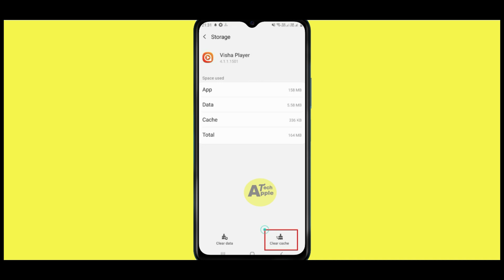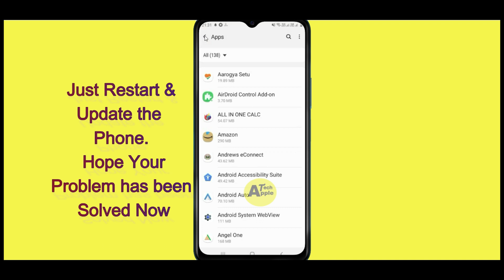Fix Visha Player Oops Something Went Wrong Error|Please Try Again Later Problem Solved- AllTechapple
If you are having trouble with the Visha Player app with Oops, Something Went Wrong Error. Please follow the same procedure which is very helpful for resolving this problem to run the Visha Player app again.